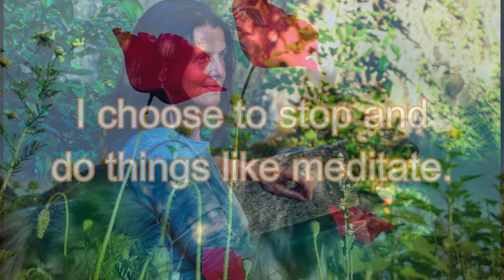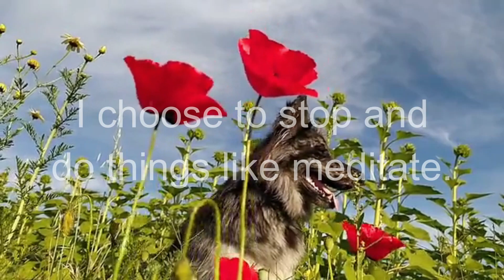InnerSelf's Daily Inspiration April 19, 2023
The focus for today's inspiration is:

I choose to stop and do things like meditate.